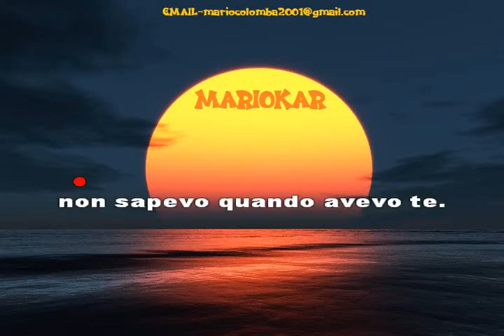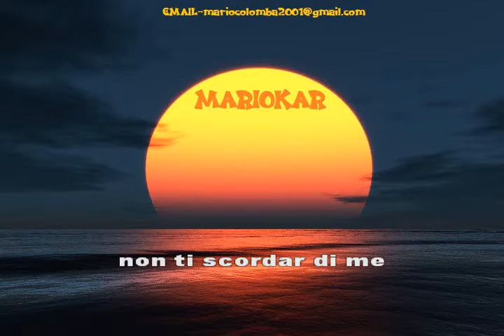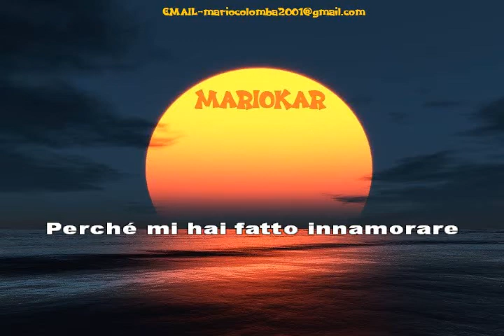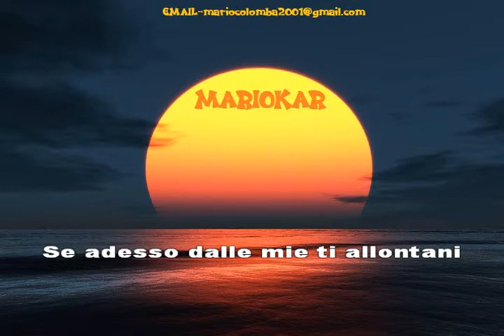medley Mix anni 60 i miei giorni,non ti scord perche mi hai fatto inn karaoke